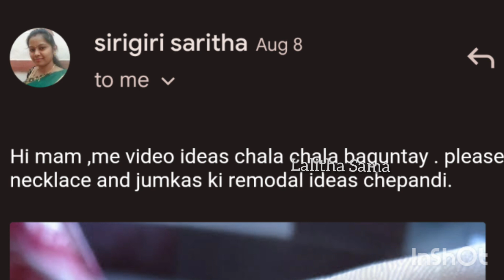55. పాత నగలను trendyగా ఎలా మార్చుకోవాలో చూడండి/Redesigning of old gold jewellery/Lalitha Sama